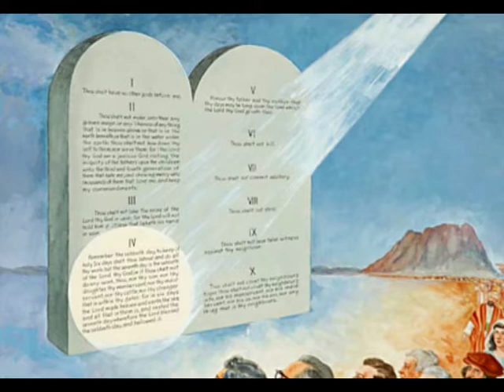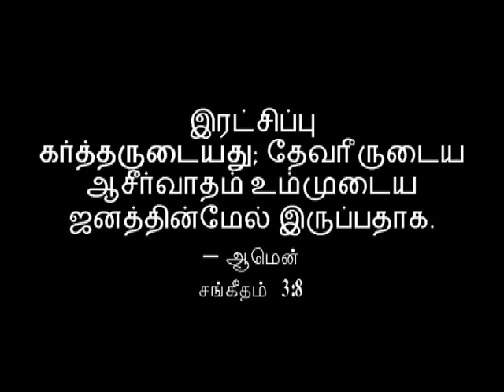The Great Controversy in Tamil - chapter 39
The Great Controversy, written by Ellen G White, covers the story of the Christian Church from the destruction of Jerusalem in AD 70 and follows, in broad outline, the major issues of the conflict between Christ and Satan as they have been seen in the history of the Christian church down to our own day—and beyond—in harmony with what the Bible says will yet take place